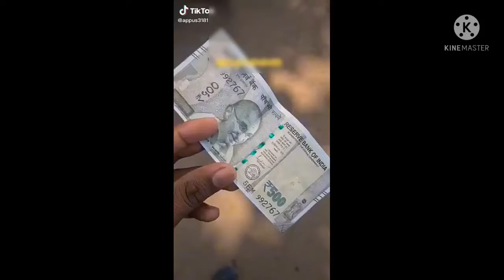5 February 2022